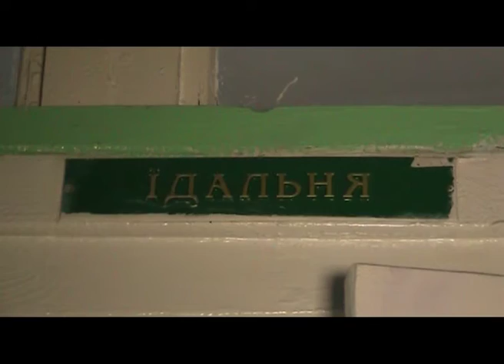У їдальні СШ №98 отруїлося більше сотні школярів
Сьогодні у СШ№98 за парти не прийшло більше сотні дітей. У їдальні навчального закладі отруїлося 133 школярі, та вчителі. Чиновники вирішити справи не в змозі, обурені батьки звернулися до «Громадського руху «Народний контроль».